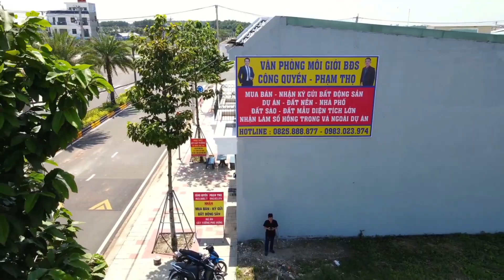TẬP 421 | BÁN NỀN 100M2 | SÁT ĐƯỜNG TRƯỜNG CHINH | GIÁ RẺ BẤT NGỜ | DỰ ÁN CÁT TƯỜNG PHÚ HƯNG